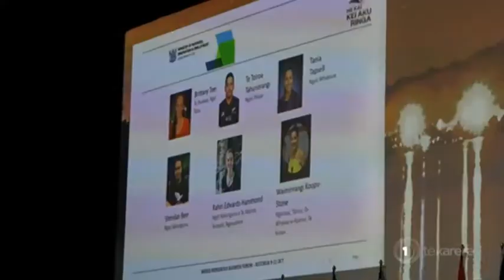Rangatahi feature heavily at World Indigenous Business Conference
The Māori population is a very youthful population with the median age for Māori being 24. As Rapaera Tawhai reports, rangatahi Māori was among those attending the World Indigenous Business Conference in Rotorua and their message is simple, to create a better future for generations to come.